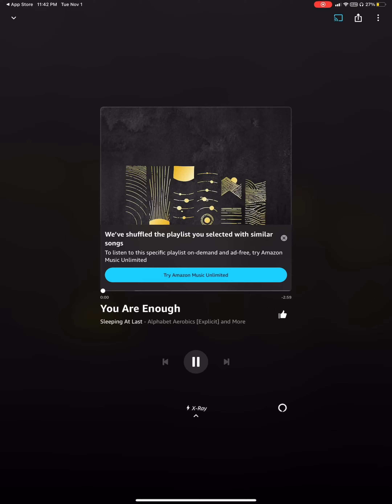AMAZON THE BRAND NEW SPOTIFY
Amazons music app update is Spotify in a nut shell

I have prime
I also have re-logged in / re-downloaded the app and nothing changed